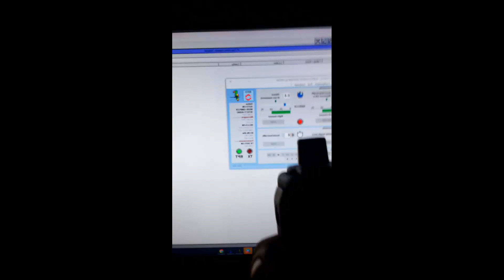PMR 446 - Parrot Test with SIMPLEX v2.4.5